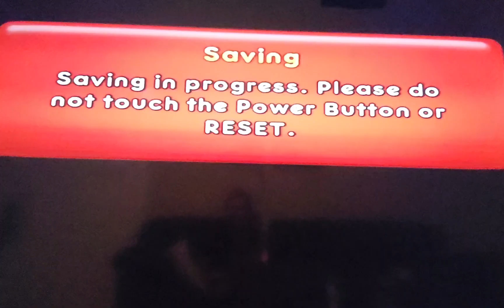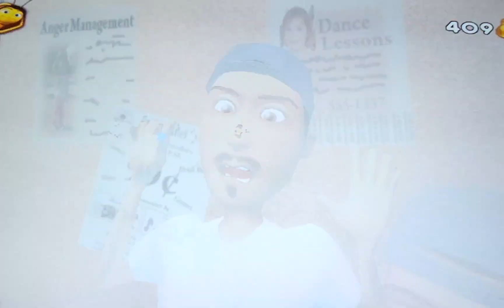bee movie game (no commentary) - part 4